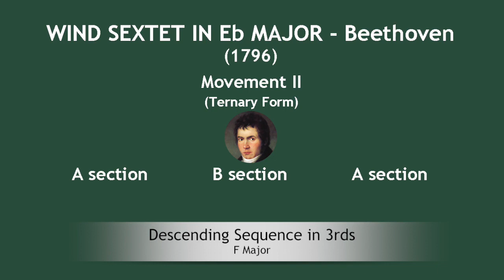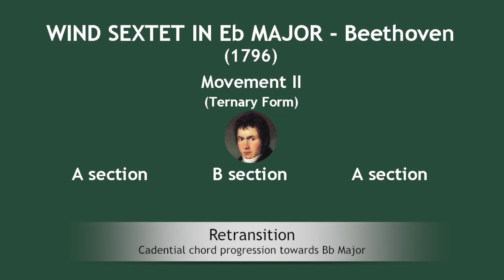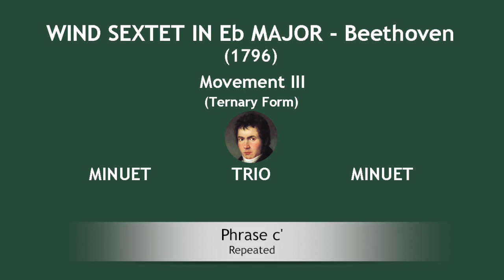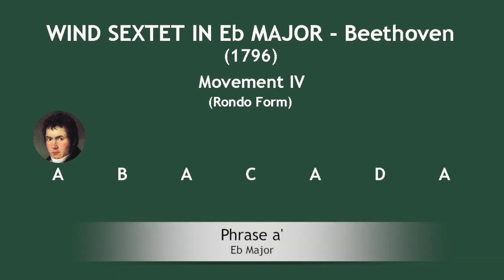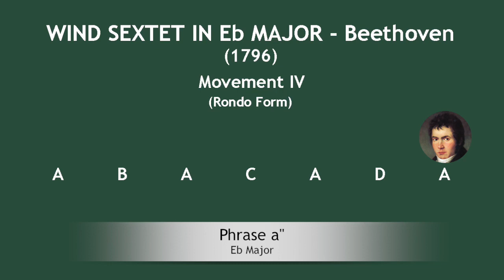BEETHOVEN - SEXTET OP 71 (full analysis)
A video walkthrough for Beethoven's Wind Sextet Op 71